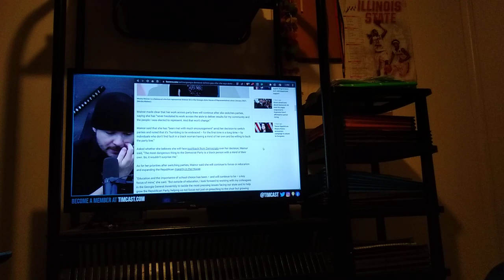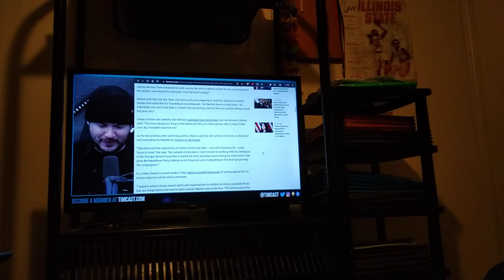Mainor's On The Red Team! The 🤡s HATE Her For Thinking For HERSELF! P3